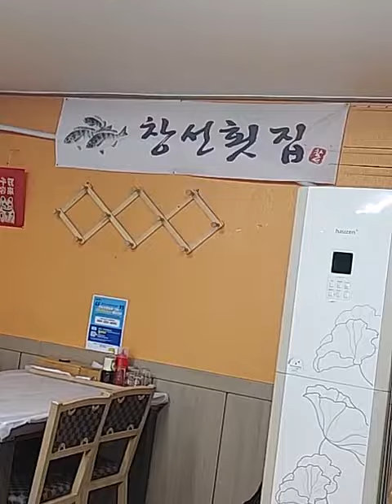김해장유동 창선횟집